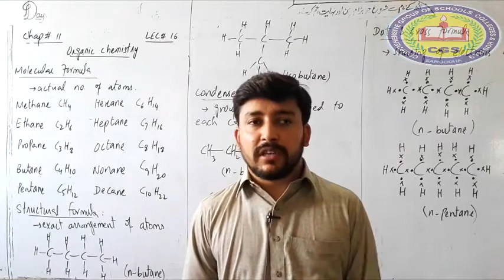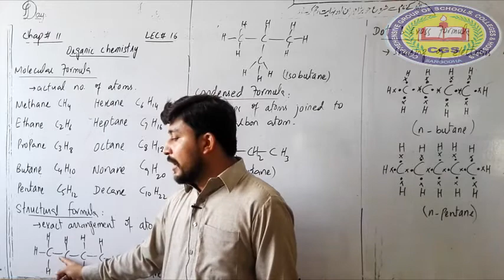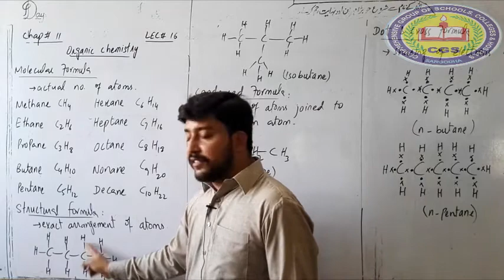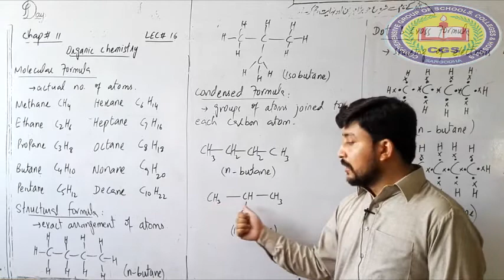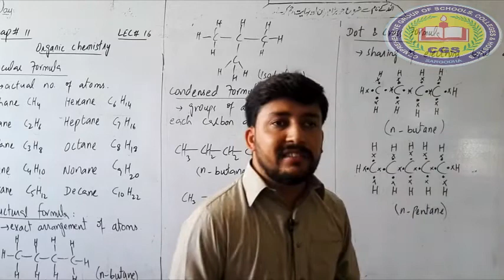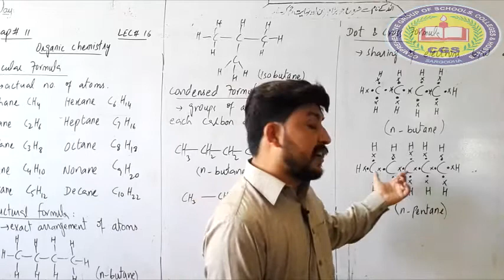10th Chemistry Lecture16|Organic Chemistry